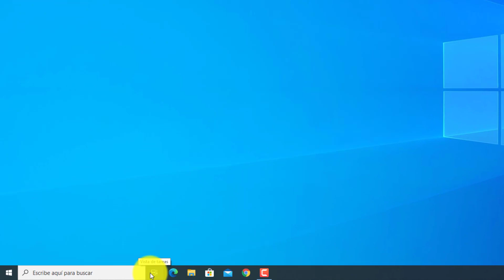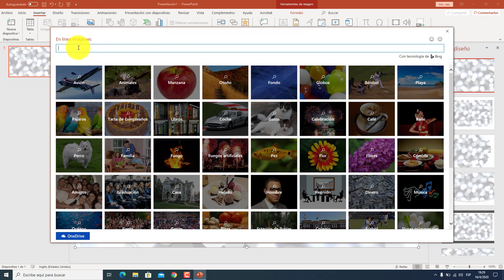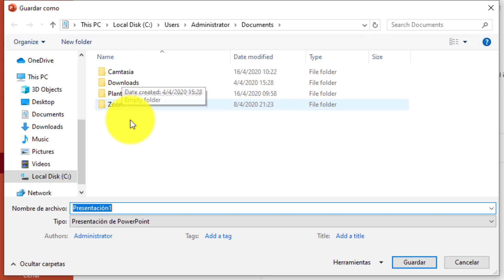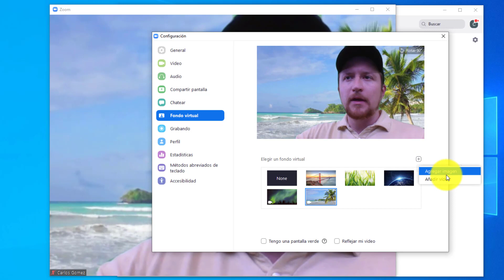🔥 COMO HACER MI PROPIO FONDO DE ZOOM SKYPE TEAMS ⭐ EN 2 MINUTOS [NUEVO 2022] 🤩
En este video te enseñaremos como puedes poner tu propio diseño de fondo virtual en esta increible aplicacion de videoconferencia ZOOM, con unos sencillos pasos lograrás un diseño profesional sin tener ningun conocimiento ni aplicaciones de diseñador, seguramente ya cuentas con PowerPoint cierto? pues de manera muy sencilla en tan solo dos minutos lo lograrás dominar.

Si quieres obtener un resultado aun mas profesional o no cuentas con PowerPoint puedes usar la herramienta de diseño gratuita llamada GIMP, con esta herramienta podrás tambien editar sin tener que pagar, la puedes descargar de

Otra alternativa genial es Canva, en esta herramienta tambien se puede diseñar gratis sin instalar ninguna app.

Si quieres hacer un video propio para tu fondo te recomiendo ver el siguiente curso donde les enseño como obtener recursos como imágenes, animaciones y videos y después como ensamblarlos y producir un video profesional!

Igualmente te recomendamos este sitio de fondos animados gratuitos, descarga videos muy creativos con los que podrás diferenciarte y ser único en tus llamadas de video

Sigenos en nuestro canal y redes donde estamos constantemente publicando manuales y tutoriales de muchas aplicaciones que hoy en dia necesitas manejar para sobrevivir a la transformacion digital acelerada que estamos viviendo!